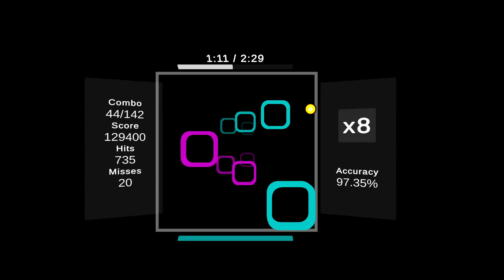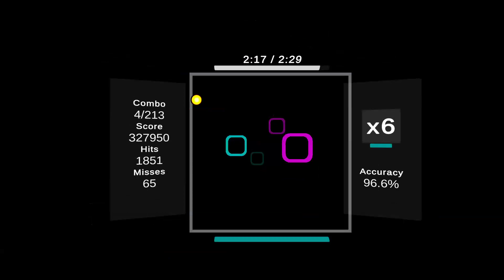garakuta doll play S- 96.64% NP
recorded a few days ago bc dont wanna play game